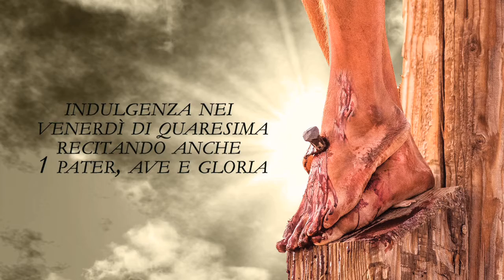Hanno forato le mie mani e i miei piedi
La riflessione e la preghiera sui dolori, umiliazioni e sofferenze fisiche provate da Gesù è fonte infinita di grazie per noi e per le Anime dei defunti. Tanti sono i modi per pregare o adorare la Passione di Gesù, offrendola in espiazione dei nostri peccati e di quelli delle Anime che soffrono in Purgatorio.